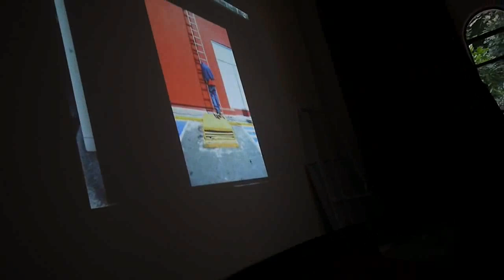STREET PHOTOGRAPHY: LECTURA MIS IMAGENES @ "EL ARTE DE VER"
Sorry for the modest quality of this video.

Durante "El Arte de Ver", un taller de Street Photography (Fotografia de Calle) con Alex Coghe.

Los talleres estaran tambien en el 2013 estaran otros talleres y fotopaseos con muchas oportunidaded para mis alumnos. El proximo año podemos crear talleres previa solicitud si tu y tus amigos o colegas estan interesados (minimo 4 personas)...si quieres tomar un taller conmigo pronto estoy disponible cuando quieres con skype. Es un taller de tipo one-o-one, mas dedicado con 4 o 6 leciones mas 1 de practica en la calle si estas en la Ciudad de Mexico.

The workshops will also be in 2013  with many oportunidaded for my students. Next year we create workshops on request if you and your friends or colleagues are interested (minimum 4 people) ... if you want to take a workshop with me soon I'm available when you want to skype. Workshop is a one-or type-one, more dedicated with 4 or 6 lessons more 1 photowalk if you live or you can reach Mexico City.